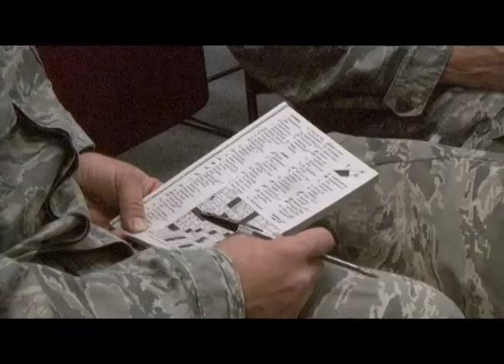442nd Holiday Deployers PKG.mp4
In December of 2011 several hundred airmen from the 442nd Fighter Wing deployed to fight the war and left their loved ones and employers behind.  Reservists jobs are highly stressful and leaving thier families during the Holidays makes this time particularly difficutt.  I just completed this report with the 442nd Fighter Wing Public Affairs.